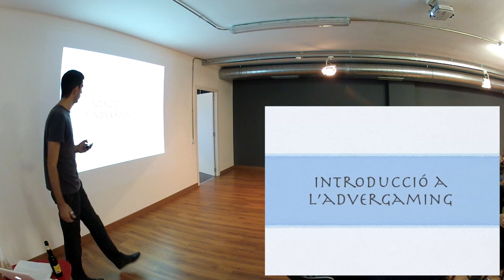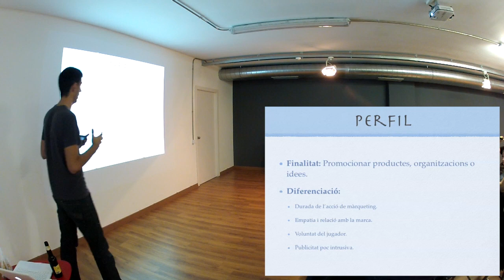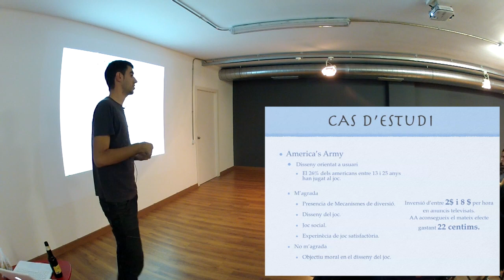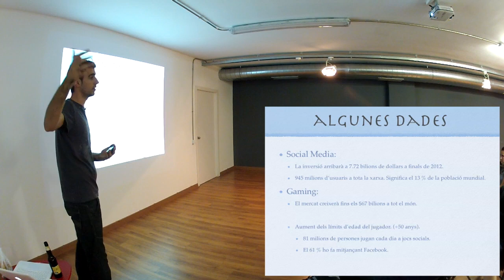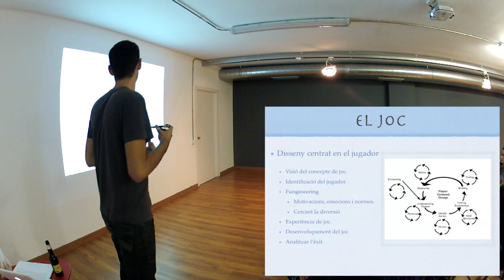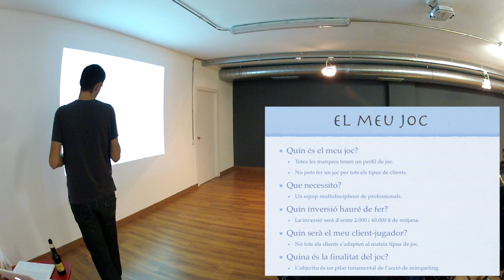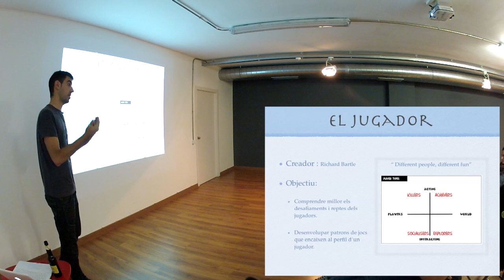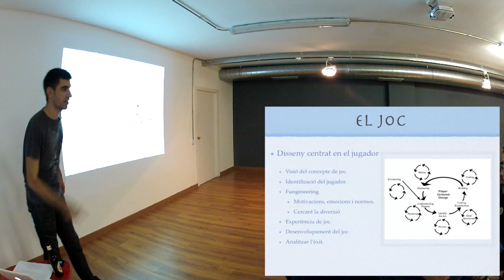Publicitat divertida - Introducció a l'advergame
Aquest divendres parlarem sobre els advergames. Una acció publicitària que s'ha anat consolidant durant els últims anys i que el seu futur estarà molt vinculat a les xarxes socials i l'ús dels Smartphones. Intentarem explicar com l'entreteniment i diversió dels consumidors pot esdevenir l'origen d'una acció de màrqueting plena de possibilitats.
Durant la xerrada s'introduiran conceptes com els mecanismes de desenvolupament d'un joc i el seu equip de treball o les bases del disseny centrat en l'usuari.
Qui és en Joan Miquel Martínez?
En Joan Miquel Martínez és llicenciat en Enginyeria Informàtica per la Universitat Autònoma de Barcelona. Abans d'acabar la seva carrera universitària va esdevenir co-fundador de l'empresa imesmes i actualment està preparant una start-up especialitzada en el joc publicitari per a empreses.